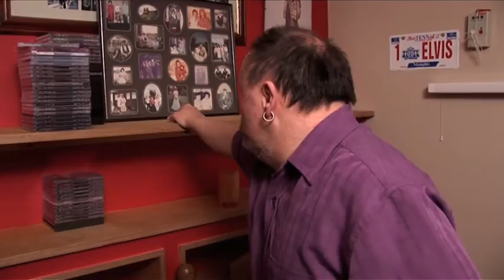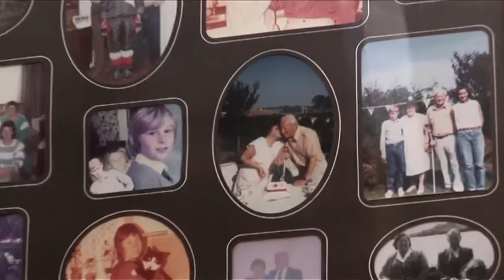A Film-based Indirect Contact Intervention to Challenge Intellectual Disability Stigma (Part 1)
Can brief film-based exposure to individuals with intellectual disabilities change attitudes? That was the question which informed a research study we carried out at University College London, published in the journal Research in Developmental Disabilities (Walker & Scior, 2013). In the study we showed lay people one of two films and tested their attitudes before and after seeing the film. Both films combined education about intellectual disability delivered by the researchers with personal accounts by persons with intellectual disabilities. The films differed in their key message though. This film (Intervention 1) showed people with and without disabilities working together on a common goal and emphasised that we all share similar hopes and values.

In a nutshell, we found that both films had small but significant short term positive effects on viewers' attitudes, some of which were still in place a month later. Intervention 1 resulted in smaller improvements in some aspects of attitudes that we measured. We thought this may be due to the injustices shown in the other film (Intervention 2) stirring up stronger emotions in viewers than the message of our shared humanity and aspirations that was at the heart of this video (Intervention 1).

You can read about the full research study in:
Walker, J. & Scior, K. (2013). Tackling stigma associated with intellectual disability among the general public: A study of two indirect contact interventions. Research in Developmental Disabilities, 34, 2200–2210.